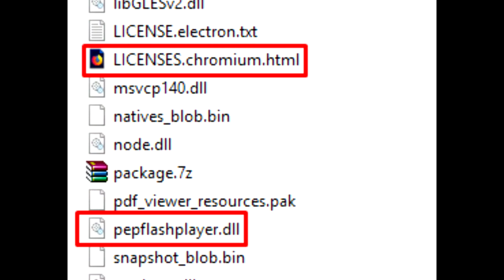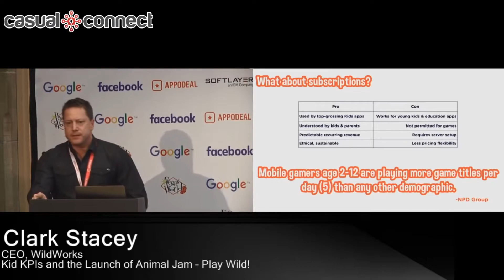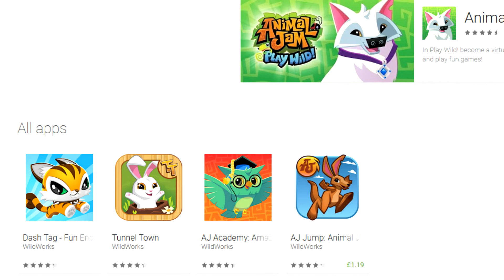Animal Jam's FUTURE.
Animal Jam has come a long way, but the death of Flash Player might pose a large threat to the web game and its community. Luckily, there is a solution.

CPU: AMD Ryzen 3 1200

Steam: powleedah
Animal Jam: Sarger001

Yes, this is Hypotheticals: The Video. I know.